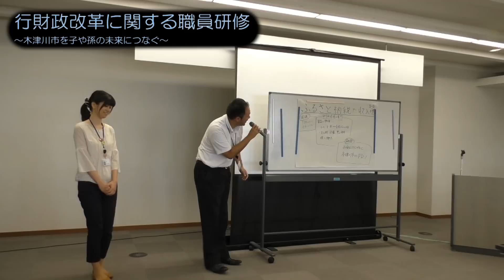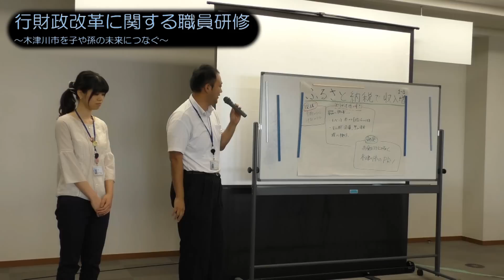ニュースきづがわ2014年の記録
インターネット放送局ニュースきづがわの新年の特別企画として、木津川市の２０１４年の記録をお伝えします。
2014年の木津川市は、全国から大きな注目を浴びた年でした。
その様子を動画でご紹介します。